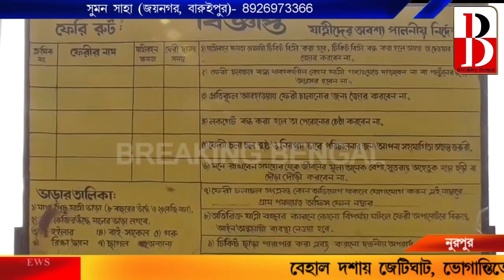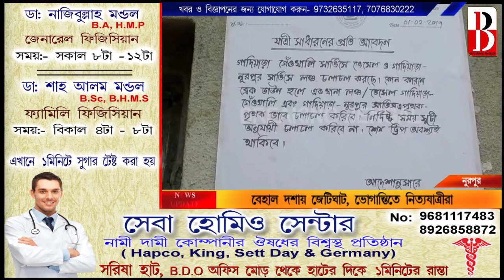নুরপুরের ফেরিঘাট গুলির কি অবস্থা, সরজমিনে ঘুরে দেখল ব্রেকিং বেঙ্গল।